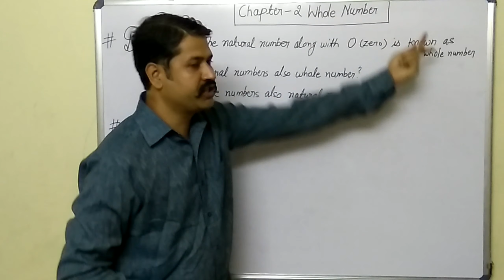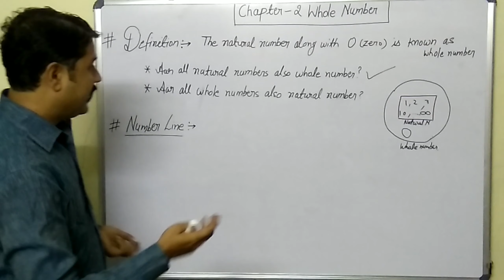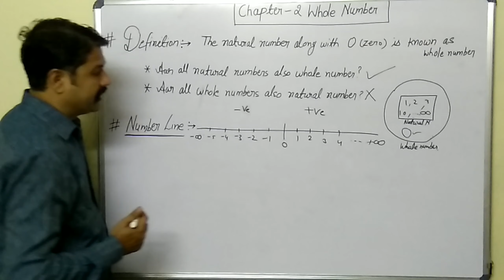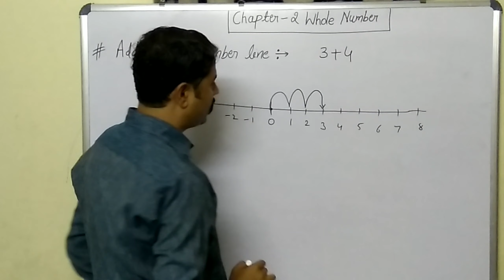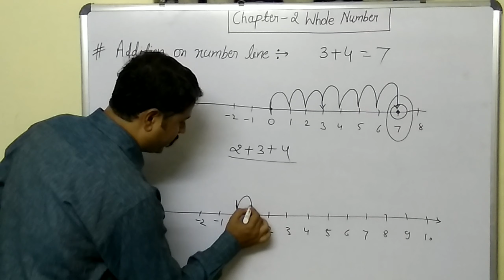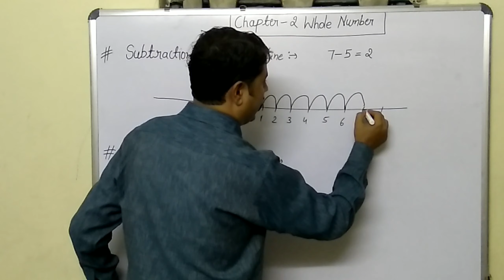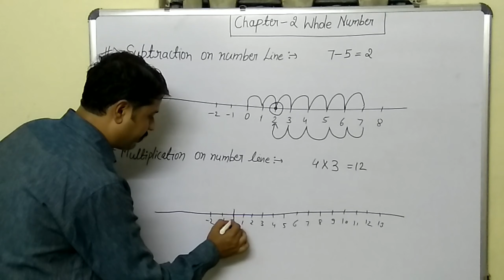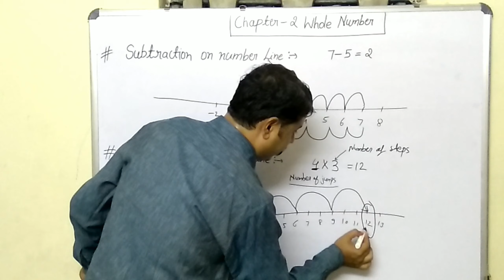Whole numbers By ISHWAR PATIDAR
In this video we learn about the definition basics of whole number  and operation like addition ,subtraction and multiplication using number line.